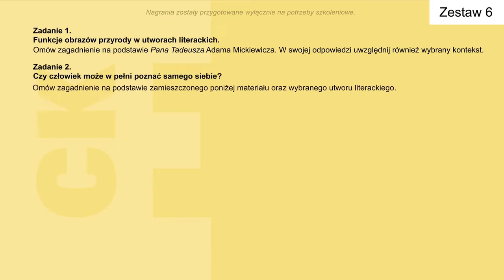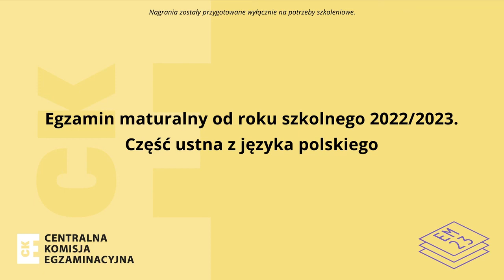Język polski – egzamin ustny od 2023 r. Film 2.